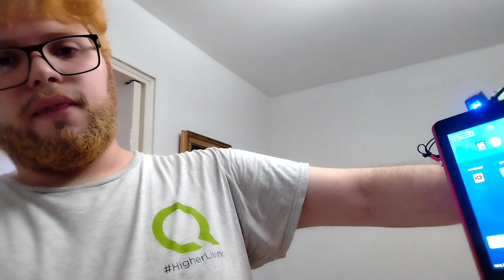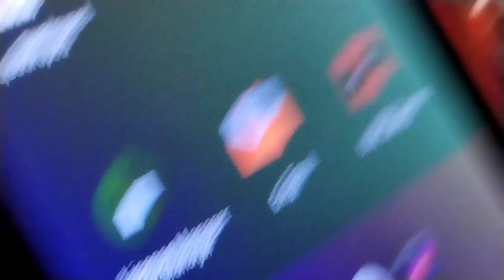telekinesis usando un Arduino